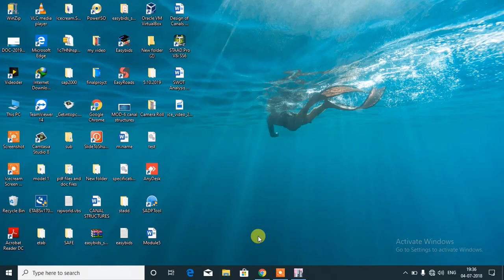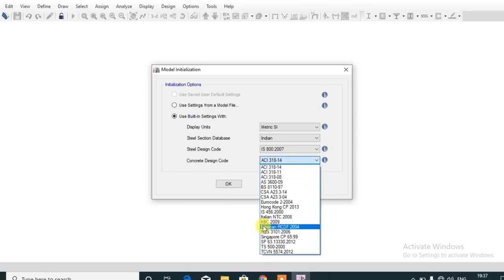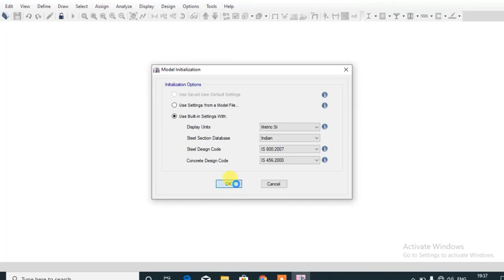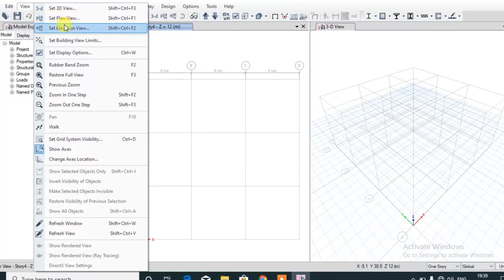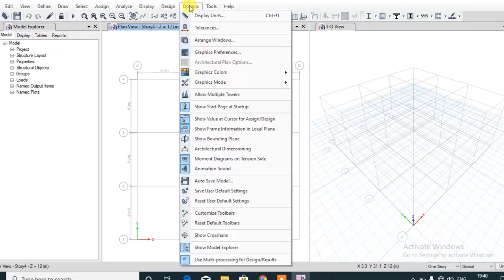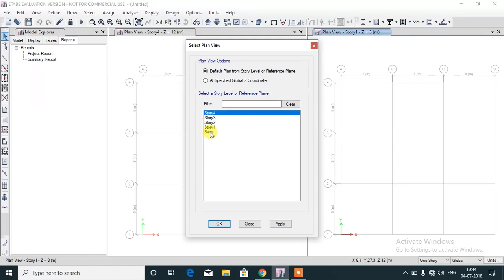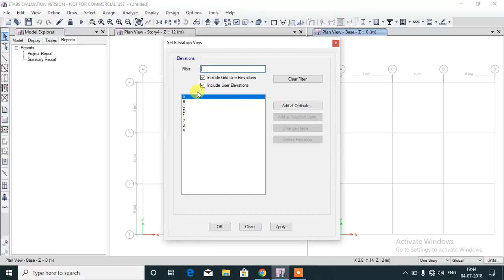Basic introduction of ETABS software.Part-4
In this video u will learn basic intro of ETABS software.